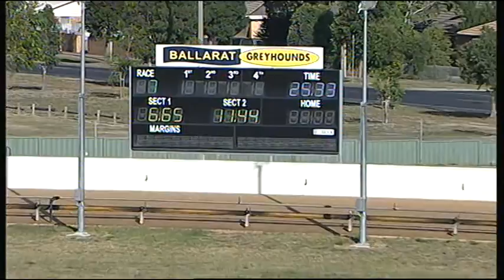BAL TUE 14 MAR 17 R7